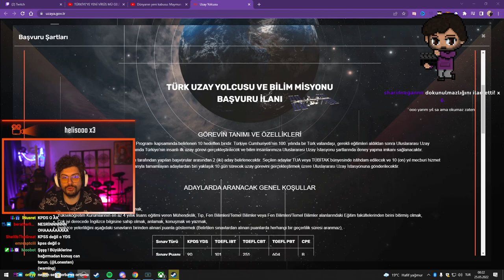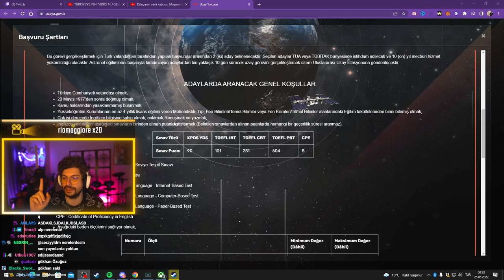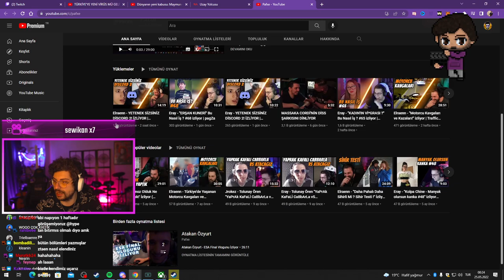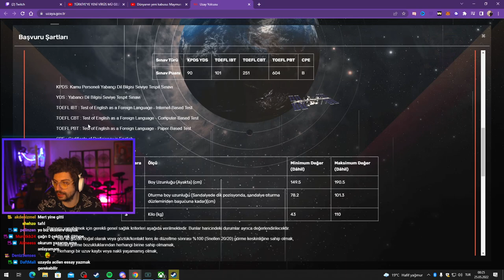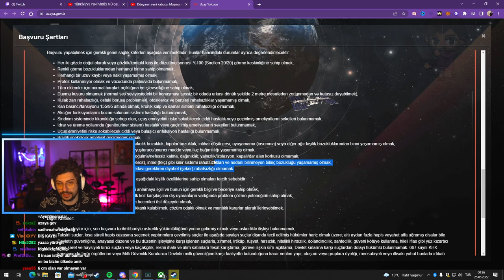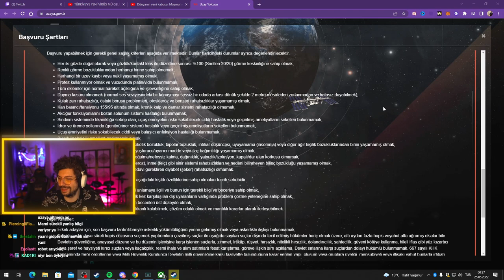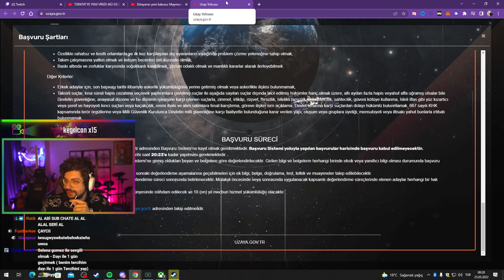HYPE | UZAYA GİDİYORUM! | TÜRKİYE'NİN İNSANLI UZAY GÖREVİ ŞARTLARINI İNCELEDİK!